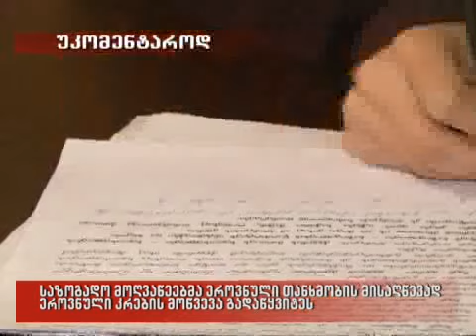08/01/2010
საზოგადო მოღვაწეებმა ეროვნული თანხმობის მისაღწევად ეროვნული კრების მოწვევა გადაწყვიტეს